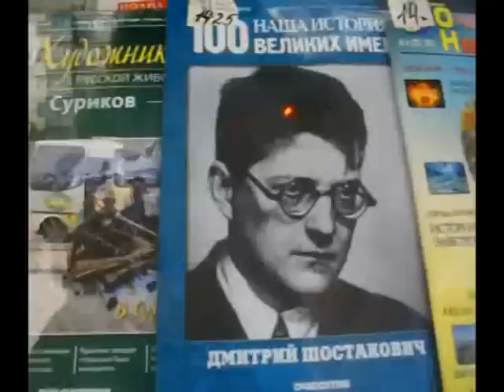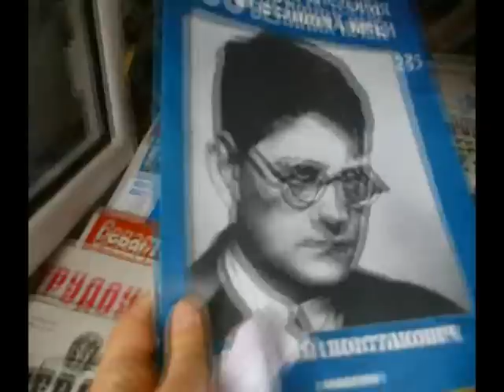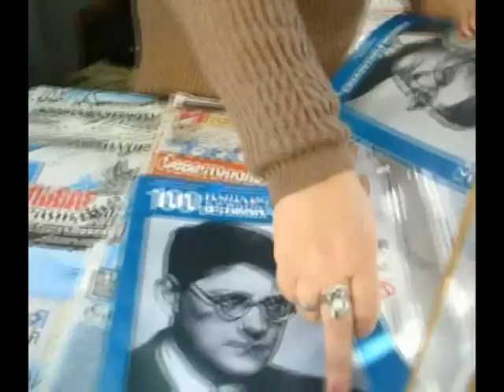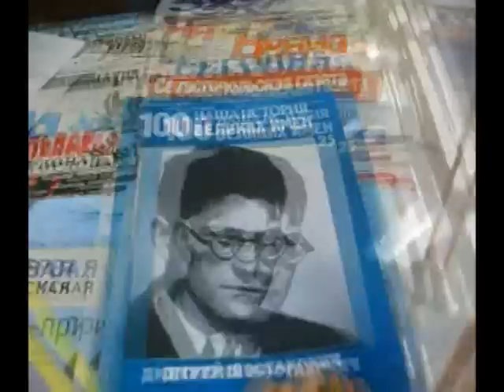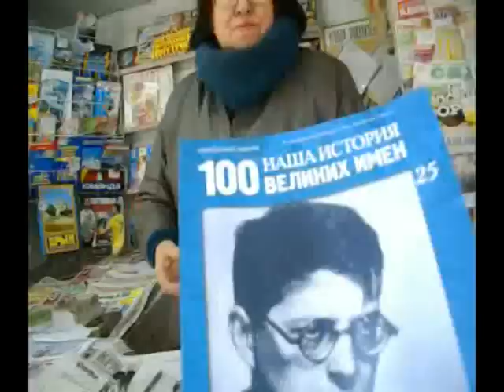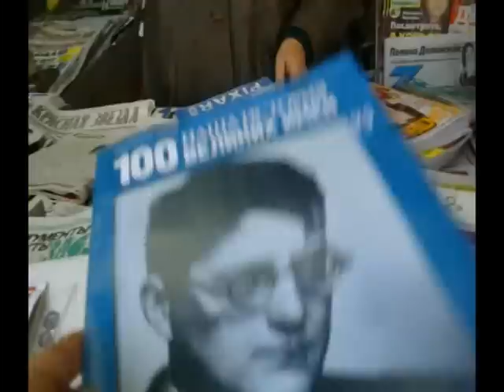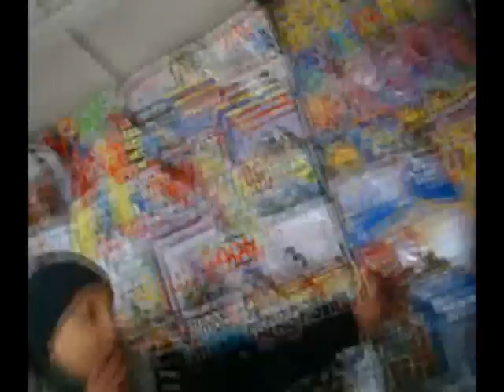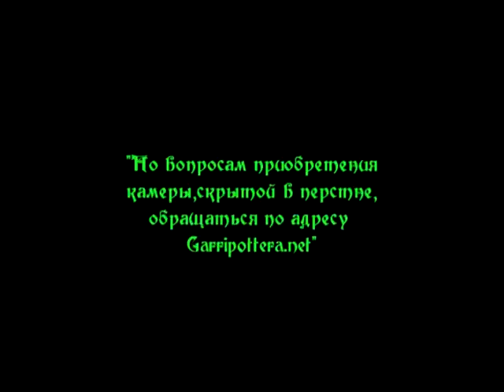Гарри Поттер и газетные Феи